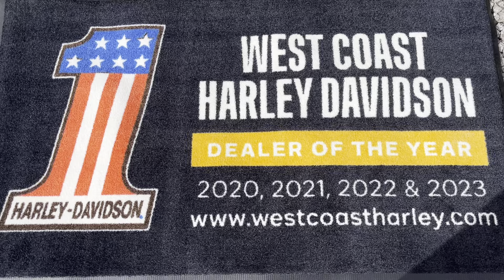2020 Harley-Davidson Low Rider S @ WCHD, Glasgow, Scotland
The Low Rider S is the pinnacle of power, agility, control, and Harley-Davidson character. This Low Rider S takes power to a whole new level with a Stage One engine upgrade for optimal performance alongside Cobra El-Diablo pipes.

Ride assured as this bike has a Full Dealership Service History at West Coast Harley-Davidson and comes with a 12 month warranty, a 1 month HOG membership with roadside assistance and a full tank of fuel. Your part-exchange is welcome. Nationwide delivery is available.

Powered by the muscle of the Milwaukee-Eight 114 engine, this Low Rider S delivers a smooth and exciting ride, cracking out a peak torque figure of 161 Nm at 3000 rpm. The engine has been tuned with a Stage One upgrade so that you can twist the throttle and hit the road with maximal power. Hear the Milwaukee rumble through the Cobra El-Diablo 2-1 pipes and ride into summer with style.